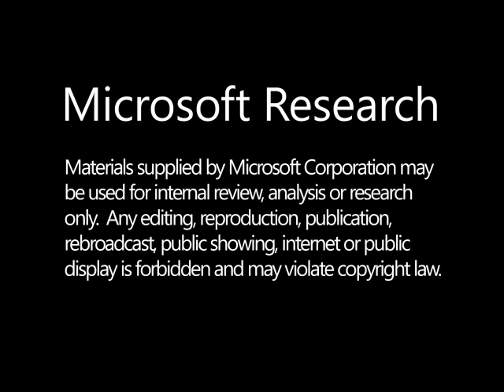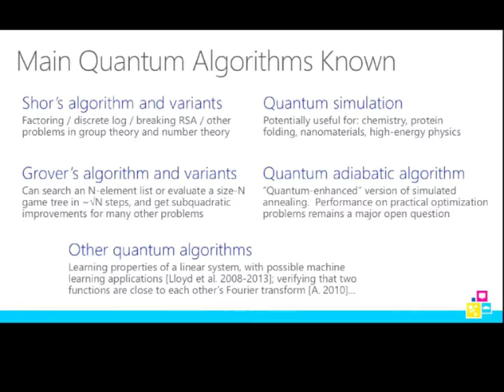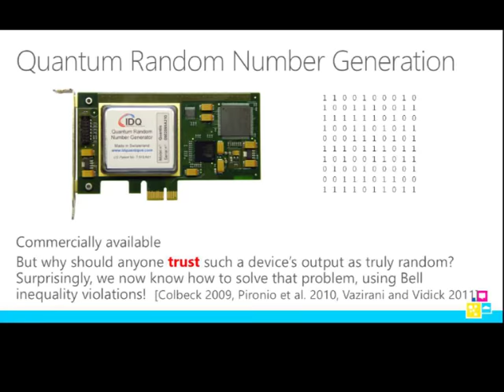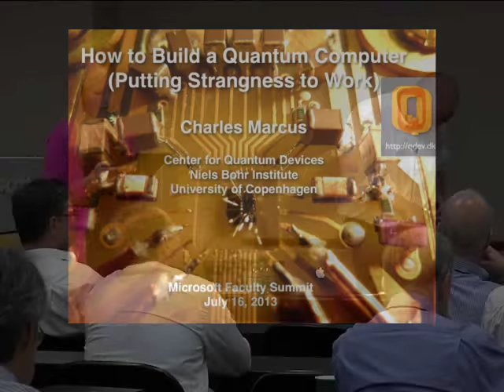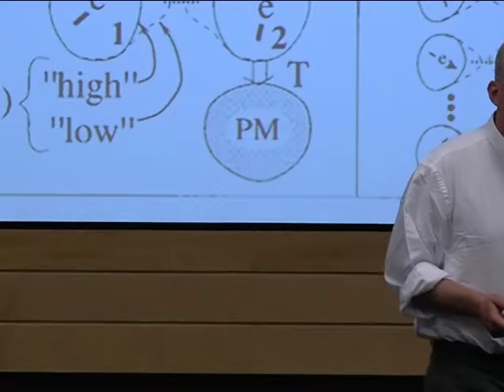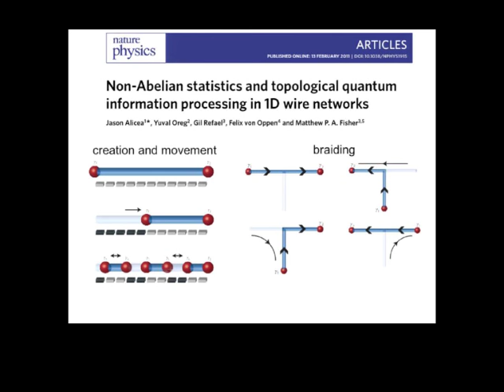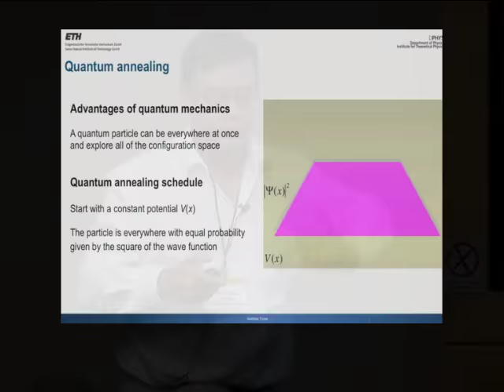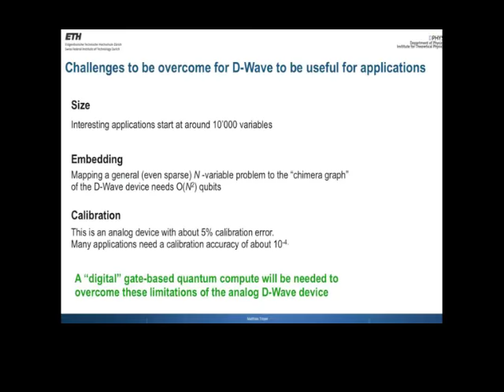Quantum Computing: the Next Frontier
In 1981, Richard Feynman proposed a device called a “quantum computer” that would take advantage of methods founded on the laws of quantum physics and promise computational speed-ups over classical methods. In the last three decades, quantum algorithms have been developed that offer fast solutions to problems in a variety of fields including number theory, optimization, database search, chemistry, and physics. For quantum devices, this past year marks a significant breakthrough. Recent experiments point to the observation of an elusive particle at the heart of several scalable device proposals, called the Majorana fermion. Advancements in understanding the role of quantum speed-ups in the commercial D-Wave One quantum processor, which has been the subject of intense debate, have also been made. This session will showcase quantum algorithms with real-world applications and highlight breakthroughs in quantum devices, including Majorana-based devices and the D-Wave quantum processor.